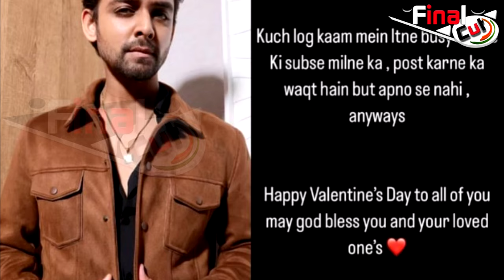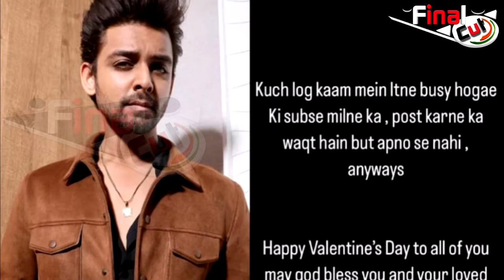नई लड़की के साथ Samarth ने मनाया Valentine, Isha से Break-Up | Final Cut